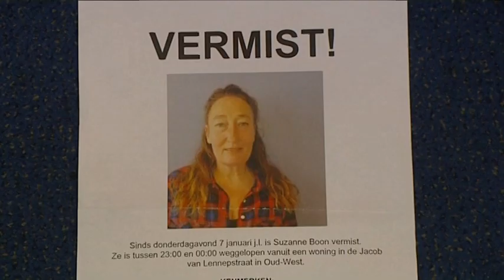Vermiste Susanna Boon door geweld om het leven gekomen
Het lichaam van Susanna Boon is gevonden in de bossen bij Nunspeet. De 51-jarige vrouw uit Amsterdam werd sinds begin januari vermist en blijkt door een misdrijf om het leven te zijn gekomen.